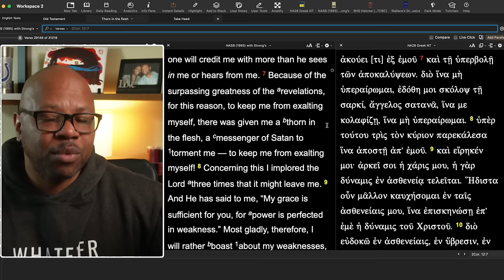What I needed (and you do too)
What keeps us humble?